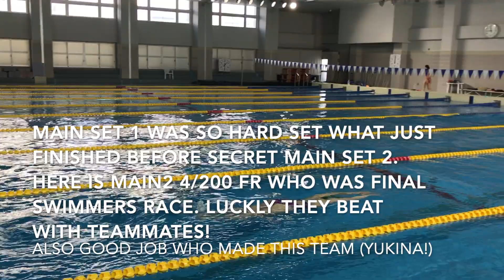Just great swim! End strongest! OUHS swim films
23-Mar OUHS Woman Workouts
                               Japan  7 days
  all  Kyoto  14 days
warmups
 400 (8:00) RIM nofins
 100/3 (2:00) 1)kick ony IM 2)pull IM 3)swim IM *must use cross                          over turn
 25/8 (35) IMO drills 2each

HRUP
 10min relay
 you need to do what I say          HR 160
 rest 1:00
 50/8 (1:00) 2 each IMO                   HR 170
 25/8 (30) 2 each IMO turn start  HR 170 over

drills
 25/8 (-) drills
 25/8(30)(40) E/relay dive SMG
        昨日見た＠秋葉山　キビキビ動く
                 タイムも取る

Main
kick  25/5  EHHHH
pull    25/5  EHHHH
swim 25/5  EHHHH
 5 rounds IMO plus cho w:gears
  久しぶりのシリーズ。過去を超えるように。
  合宿も乗り越えた。テクニックも身についた。
  全ての局面で最高数値を狙うように。
  6/23がラスト。それより速く
  Fly, bk, fr (30) br, cho w:gears (40) set rest 1:00?

Main 2
secrets 800FR relay チャレンジ！死んでもいいけん泳いでみよう！

SP
 Boxing 1min, kick boxing 20sec each (40sec)

Down 400
 chinup max, MD bounce